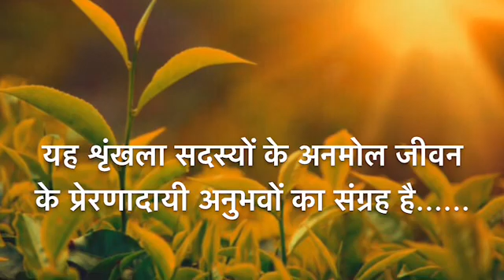ज़िंदगी यूँही चलती रहे-५